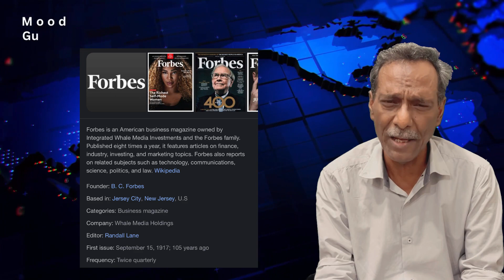THE TOP 10 RICHEST PEOPLE IN THE WORLD IN 2023 [UPDATE]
THE TOP 10 RICHEST PEOPLE IN THE WORLD IN 2023
Forbes Magazine who is the most authentic source about  it features articles on finance, industry, investing, and marketing topics. Forbes also reports on related subjects such as technology, communications, science, politics, and law has released list the latest Top 10 Wealthiest People in the world. These extraordinary leaders, who possess vision and innovation, have ascended to the highest echelons of success, elevating themselves to the exclusive ranks of the world's wealthiest individuals.
And that's no small feat.
After all, the net worth of the top 10 richest people surpasses the GDP of numerous nations. Today, their wealth is primarily concentrated in technology, finance, and retail industries. And the growing wealth disparity between them and the less privileged is a significant concern for people worldwide.
Elon Musk
Bernard Arnault & family
Jeff Bezos
Larry Ellison
Bill Gates
Warren Buffett
Steve Ballmer
Larry Page
Mark Zuckerberg
In this video I described their net worth, their business and other interesting information and comparison of their wealth to the rest of the population of the world.
This article unveils the identities of the top 10 richest people globally, shedding light on their remarkable accomplishments, entrepreneurial aptitude, and profound influence on the global economy. This ranked list is sourced from Forbes.